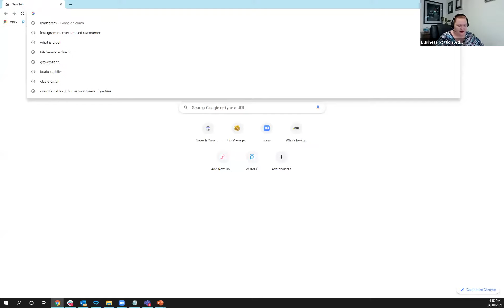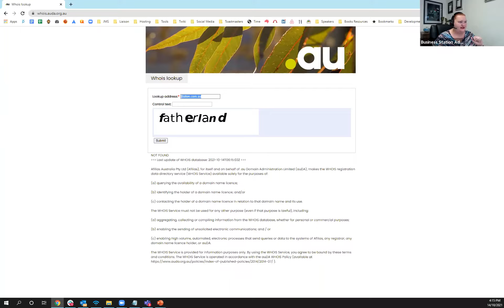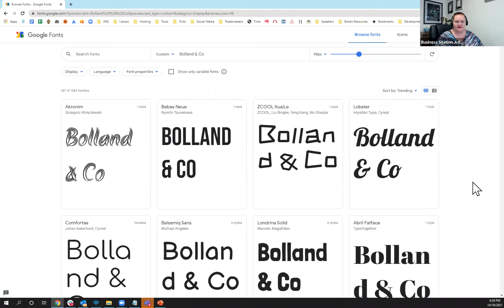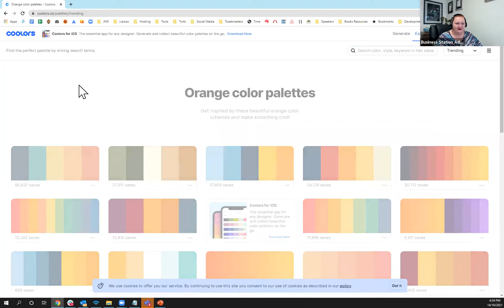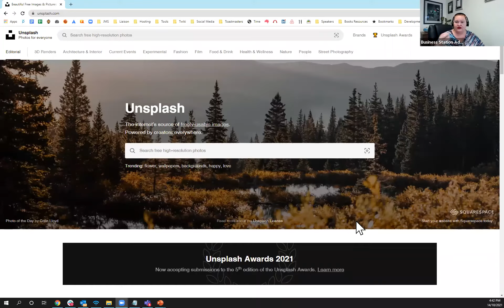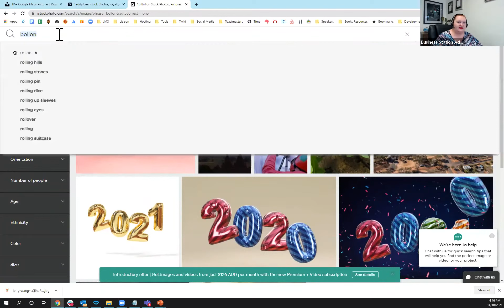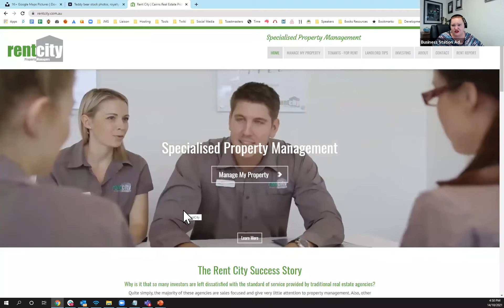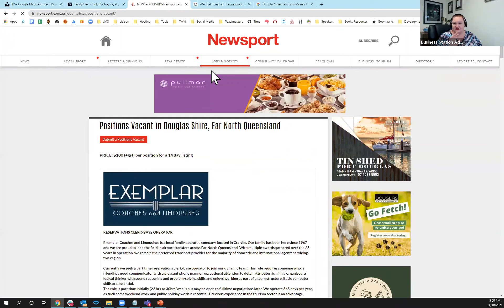Getting Started Online by Nicky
If you’re worried or overwhelmed by digital, Nicky Jurd is the perfect person to make you feel comfortable and confident about building your business and your profile online. Thankfully what works well for your reputation also works well for customers!
Here’s what Nicky will tackle:
How to get started online.
Website creation options.
Creating content that gets clicks & conversions.
An introduction to social media.
Solutions to common issues that Nicky sees when working with her clients.

ABOUT PRESENTER
Nicky Jurd is a friendly and approachable geek with an expert skillset encompassing websites, apps, SEO, search engine marketing, social media, and online security. Nicky started her company Precedence back in 2000 when the Internet was still shiny and new. Precedence has a strong emphasis on creating profitable websites for their client base of small and medium Australian businesses. Her specialty is in composing and delivering informative, audience-driven training around the effective engagement of customers by small business people through the use of web tools and social media.